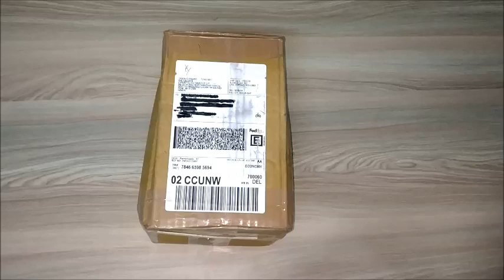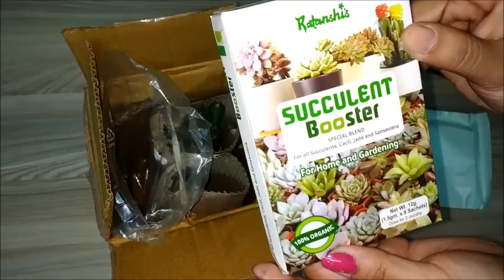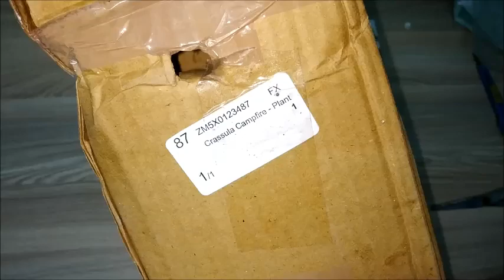NurseryLive Unboxing Video || Unboxing Succulents || Whimsy Crafter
Hi guys,
Wish you all a very Happy New Year 2019
Join me, as I unbox my latest order from NurseryLive

Always buy plants from dedicated online stores, like the one I bought here:

Jade(Portulacaria Afra)

Crassula Hobbit (Finger Jade)

Crassula Campfire

Ficus Compacta

Variegated Money Plant in Green Pot
Golden Money Plant in White Dice Ceramic Pot
3 Layer 4" 6" 8" Top Quality Lucky Bamboo For Feng Shui

These tools are your best gardening companion:

Truphe Gardening Tools Set With Cutter And Gloves:

Easy Gardening - 701 - Garden Tools Kit (6Tools) + Knit Gardening Gloves - Weeder,Trowel Big,Trowel Small,Cultivator,Fork, Pruner:

Get better yield and healthy plants with these specially selected potting mixes at affordable rates:

Cocogarden® Cocopeat Block - Expands Up To 75 Litres of Coco Peat Powder:

Cocogarden Enriched Vermicompost 5 Kg - Effective And Complete Plant Food:

Trust basket Enriched Organic Earth Magic Potting Soil Fertilizer for Plants -10 Kg:

Organic Potting Soil Mix Ready To Use (10kg):

MahaGro All Purpose Potting Mix®- with Cocopeat & Organic Fertilizer- 10kg:

Your succulents are going to love you for using these specially formulated Succulent Potting Mixes:

Casa De Amor Succulents Potting Soil 100% Organic Special Research Based Formula for All Succulent Plants in 10 Kg:

Shehri Kisaan Organic Cactus & Succulent Mix- 10kg pack

Say goodbye to watering woes with these handy and durable sprayers and cans,curated especially for your gardening needs:

Truphe New 5-Liter Premium High-Grade Plastic Watering Can (Improved Version):

Kisan Kraft KK-MSP-6180 Plastic Water Can:

Kisan Kraft KK-PS2000 Manual Sprayer (2 Litre) (Color May Vary):

Vgreen Garden Store Garden 2 Ltr Pressure Sprayer:

MyLifeUNIT Plastic Watering Can, Elegant Watering Pot, 1/2-Gallon (Green):